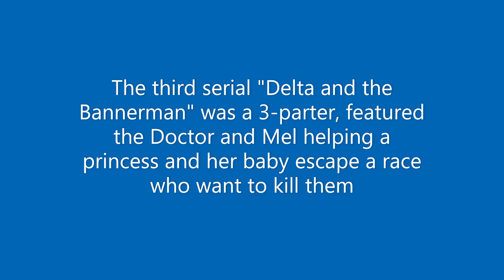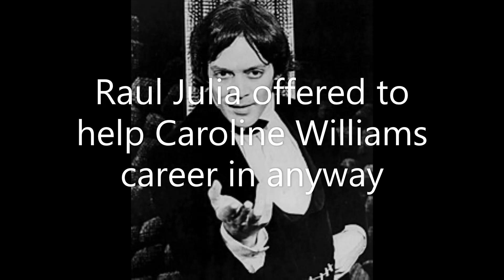60 years of American Doctor Who part 7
Just got back from the parallel universe where Doctor Who was American, here's description of the Seventh Doctor's era